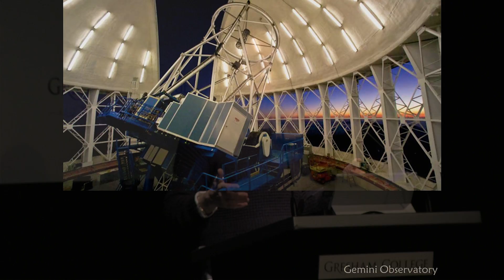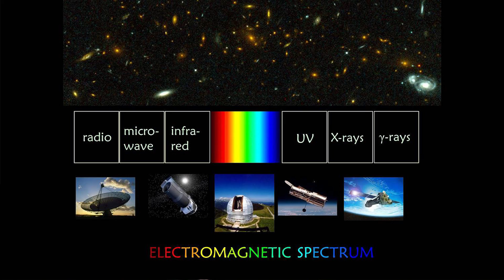The Telescopes of the Future - Professor Carolin Crawford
In her final lecture as Gresham Professor of Astronomy, Carolin Crawford imagines what the telescopes of tomorrow might look like and, more importantly, what they might look for.
This is a short extract from a full Gresham College Lecture.